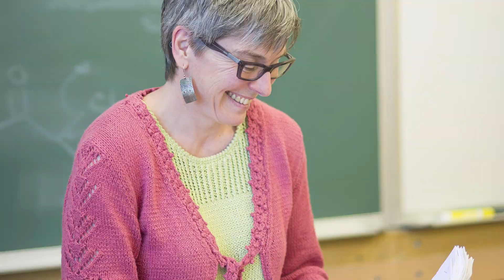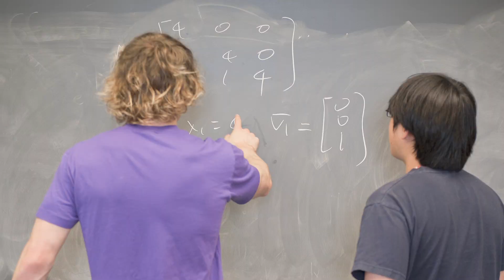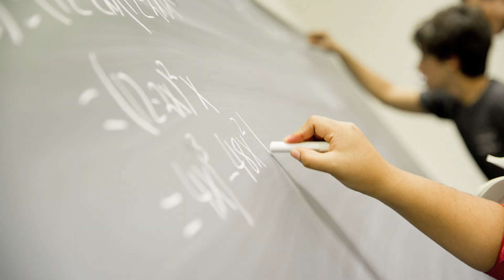Seven Days of Denison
As 2011 rushes to a close, we're taking a look back at the year—but not the whole year. Instead, every image in this amazing video was captured on campus during just four days in the spring and three days in the fall.

So buckle up, folks—this video is 2 minutes, 32 seconds of pure, flat-out fun.